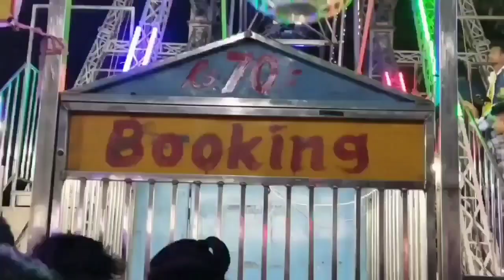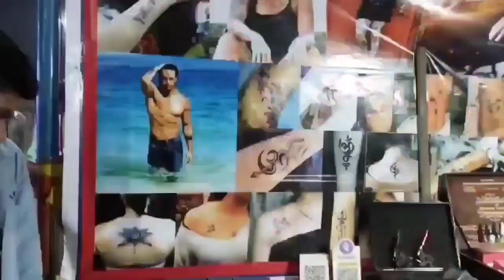Akashi Ganga Shiv Mandir / Akashi Ganga Shivratri Mela 2023 / AkashiGanga Doboka Hojai(Assam)vlogs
your question :-

akashi ganga
akashi ganga waterfall
choto da da comedy video
shiv mandir
akashi ganga picnic spot
national hero
picnic family
travel vlogger
travel vlog 2023
solo trip
road trip vlogs
new
akashi ganaga
first blog video
yt long
hindi vlog video
assamese video songs
top picnic place in assam
picnic place in assam
picnic place in karbianglong
beauty of karbianglong
karbianglong
vlogs
akashiganga Shivratri Mela
Akash Ganga picnic place
aakashganga 2023 Shivaratri Mela
akashi Ganga blog
Ganga Shiv Mandir
Ganga special Mela
aakashganga video
akashiganga special Mela
akashiganga special video
aakashganga all
akashiganga waterfall
water full picnic place Ganga
Assam waterfall
picnic place Akash Ganga
waterfall akashiganga video
waterfall Shiv Mandir

     Assam
Hojai Assam
Dobaka to akashiganga
guwahati to akashiganga
Dipu to akashiganga
Dimapur to Akash Ganga